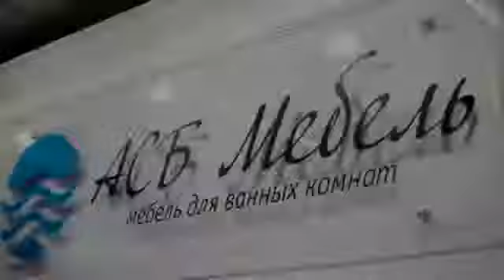АСБ Мебель Флоренция Квадро 60